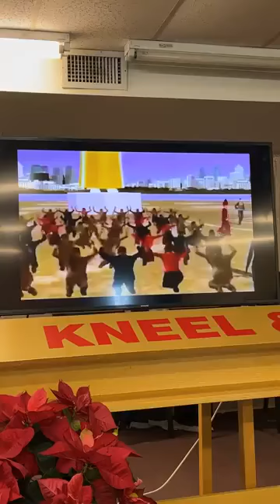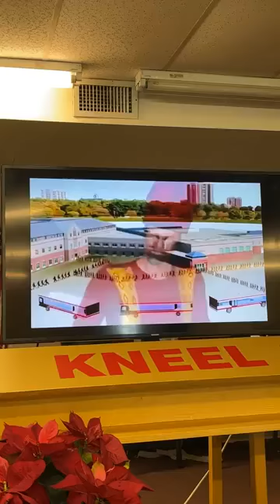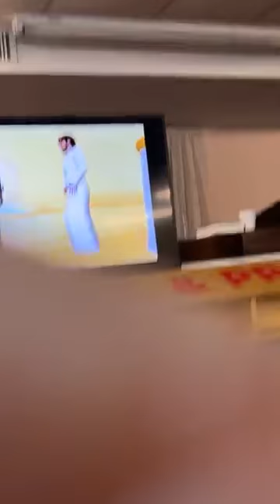Sunday January 30, 2022 Revelation 1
Revelation 1